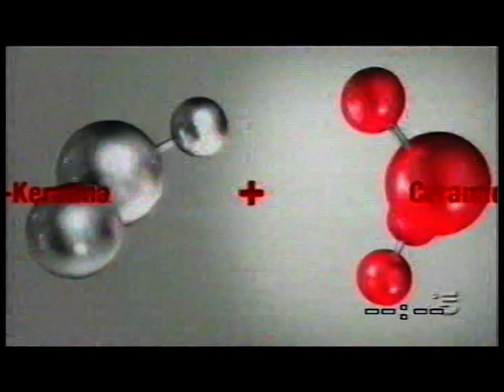Sequenza spot C5 2009/11/23